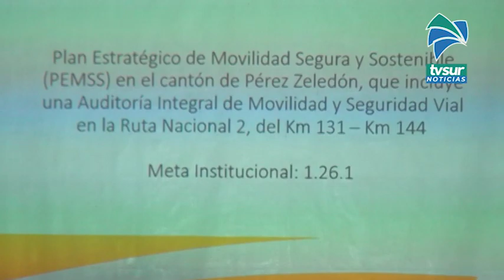Con un plan de movilidad segura buscan bajar accidentes y muertes en carretera de Pérez Zeledón